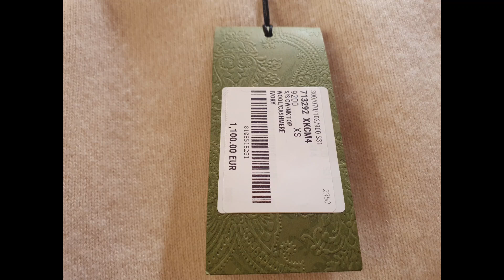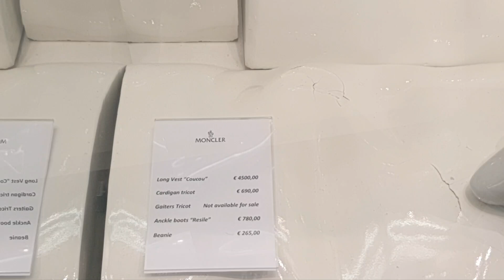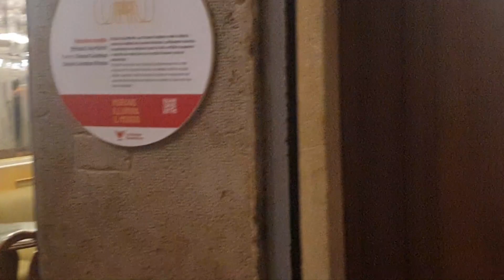Италия Венеция итальянская мода Gucci, Ferragamo, Ermanno Scervino